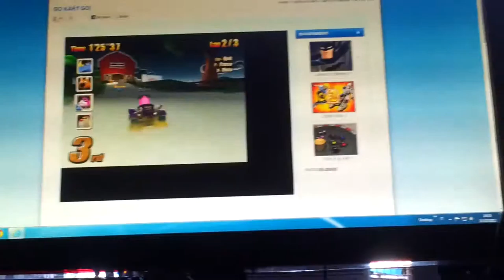salvatore gioca a go kart